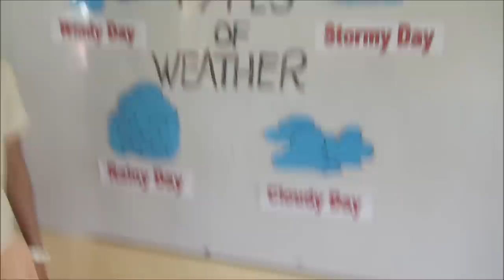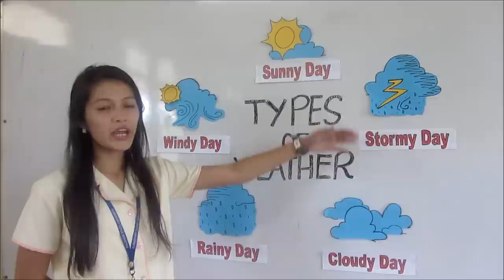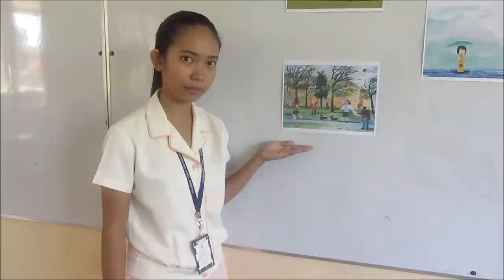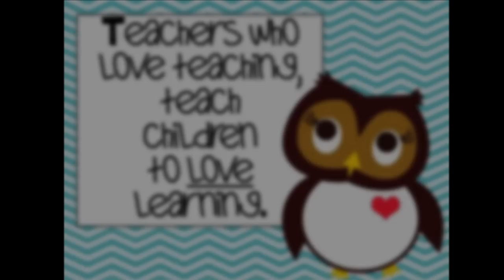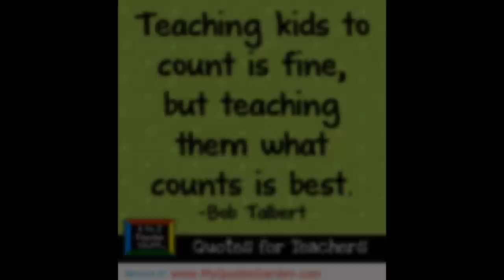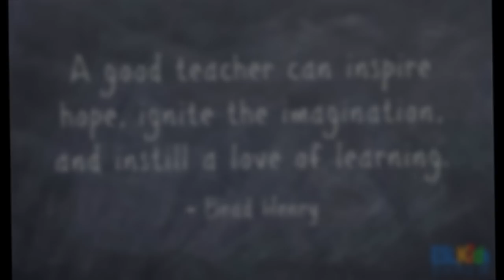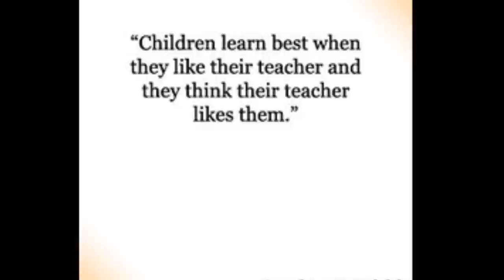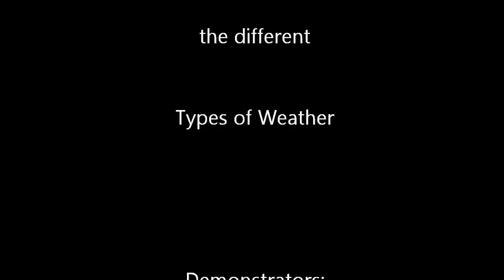Types of Weather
Tutorial video about the different types of weather.